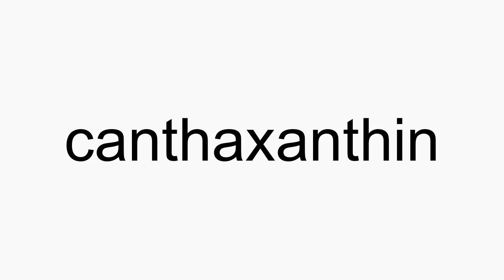How to pronounce canthaxanthin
canthaxanthin American English pronunciation. How to pronounce canthaxanthin correctly. How to say canthaxanthin in proper American English.